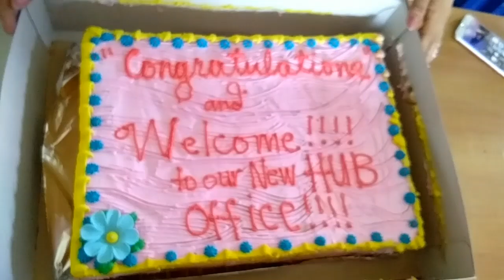DIY Office Make Over + Hub Office Opening | Elizabeth Veloso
5 home office makeover tricks,